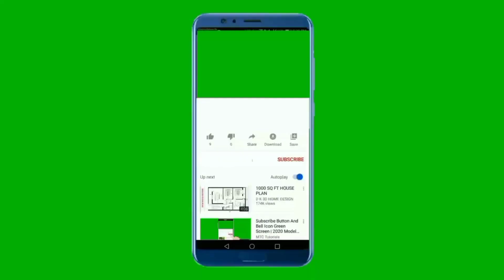5 Minutes Breakfast Recipe|Lays Sandwich/Quick Evening Snack Recipe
5 Minutes Breakfast Recipe|Lays Sandwich/Quick Evening Snack Recipe

Ingredients:-
Lays chips
Amul cheese
Schezwan chutney
Mayonnaise
capsicum
onion rings
Tomato
Cabbage

Do give a big like to this recipe in case you liked it, also please do
Share with maximum friends as possible. I love to read all your comments and questions. In case you have any questions, provide me in the comment box 😊